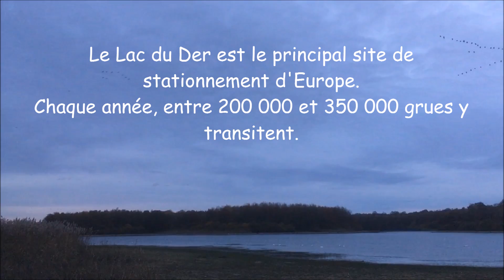La migration des grues le 20 nov 2016